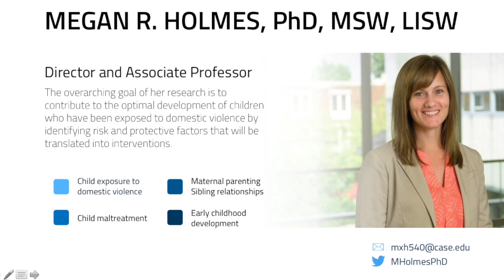Dr. Holmes Welcomes Mandel School Student Fall 2018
Dr. Megan Holmes, Director of the Center on Trauma welcomes students Fall 2018 @CenterOnTrauma @MHolmesPhD @MandelSchool